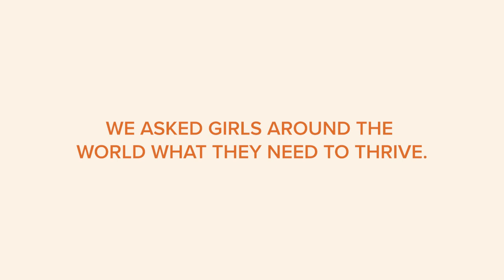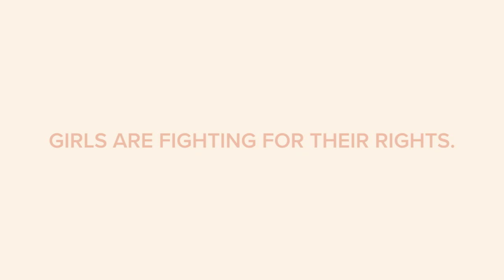How Will You Show Up For Girls?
For the 68th annual Commission on the Status of Women, we asked girls around the world what they need to thrive. Here's what they had to say.

Global G.L.O.W. mentors girls around the world to be powerful advocates and confident leaders. Learn more about how our signature program, GLOW Club, ignites the power of girls to increase their confidence, strengthen their voice, and build their power at globalgirlsglow.org.